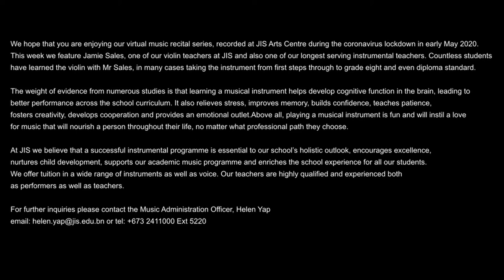JIS Virtual Music Recital 4 - At Midnight by Antonio Molina performed by Jamie Sales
At Midnight by Molina is played by Jamie Sales, a violin teacher at Jerudong International School.

Sound and video by Syarif Baharudin.

At JIS we believe that a successful instrumental programme is essential to our school’s holistic outlook, encourages excellence, nurtures child development, supports our academic music programme and enriches the school experience for all our students.

We offer tuition in a wide range of instruments as well as voice. Our teachers are highly qualified and experienced both as performers as well as teachers.
For further inquiries please contact the Music Administration Office